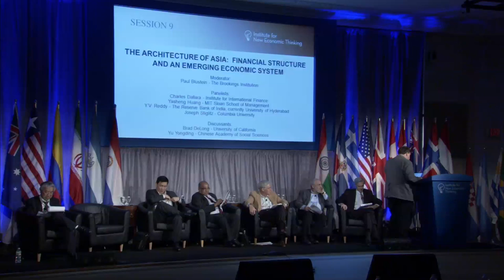Brad Delong: The Architecture of Asia - INET Panel (5 of 7)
Brad Delong is a Professor of Economics at the University of California, Berkeley, and a speaker at INET's Conference at Bretton Woods on April 10, 2011